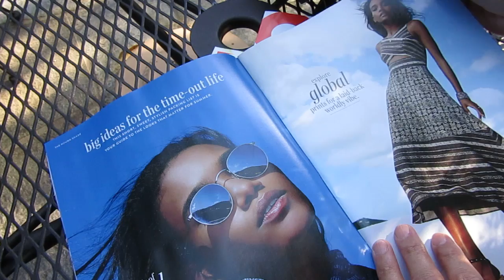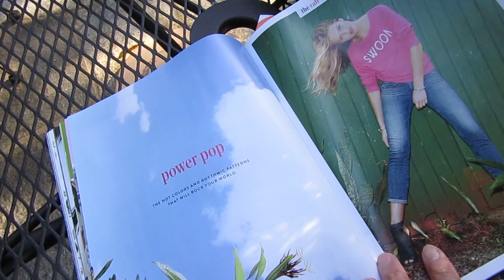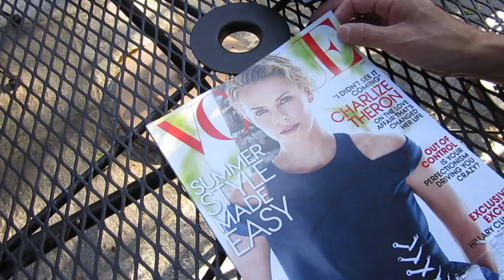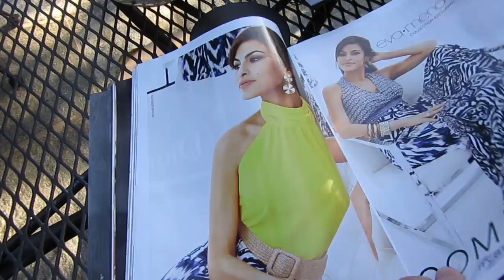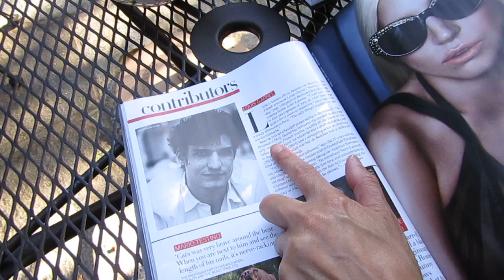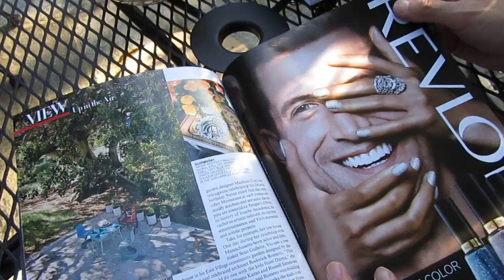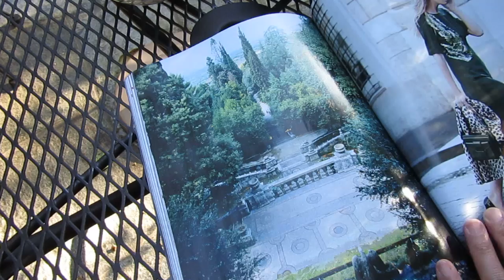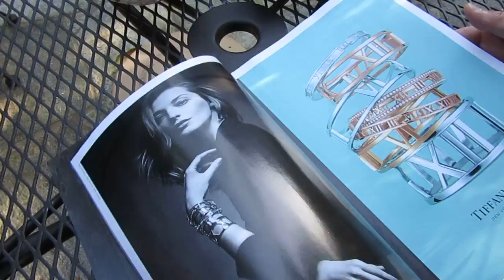Blablabla magazines, not intended for ASMR